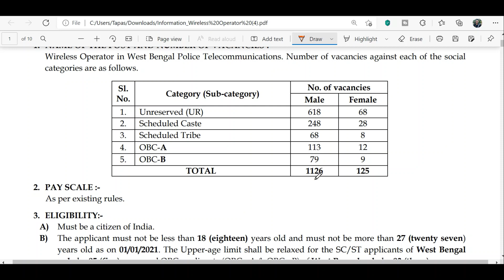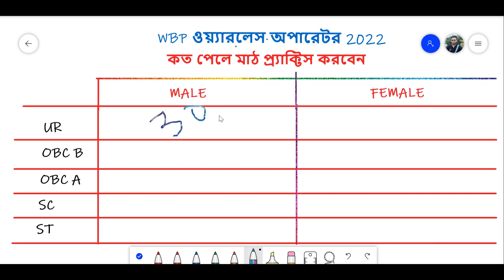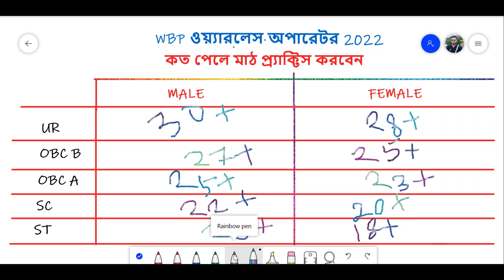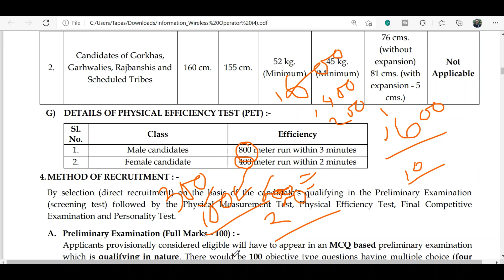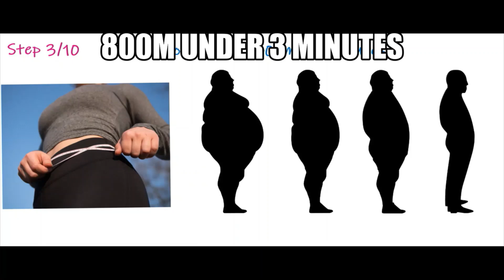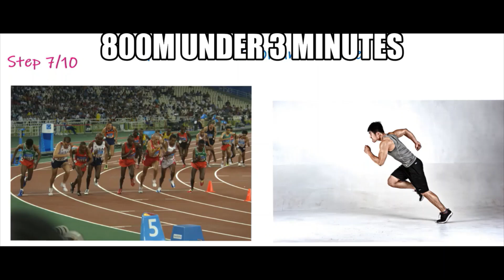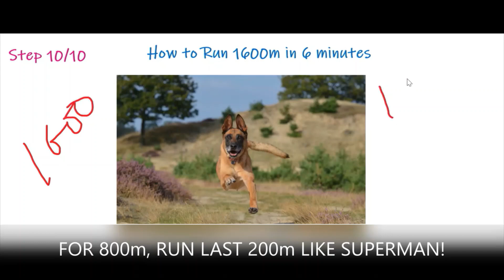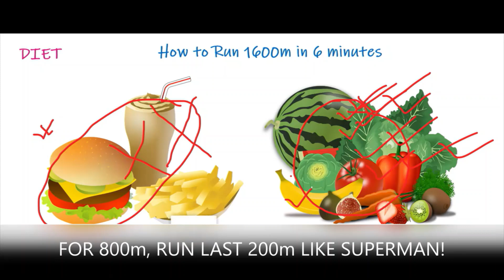WBP Wireless Operator Result Date | WBP Wireless Operator Expected Cut off Marks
WIRELESS OPERATOR QUESTION PAPER

The date of Preliminary Examination for recruitment to the posts of Wireless Operator in West Bengal Police Telecommunications - 2020 has been scheduled on 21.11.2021 (Sunday) from 12:00 Noon to 1:30 PM.

Applicants provisionally considered eligible will have to appear in an MCQ-based preliminary examination which is qualifying in nature. There would be 100 objective-type questions having multiple choice (four choices) of answers carrying equal marks each. The duration of this examination will be 1:30 hours (one hour thirty minutes). The question paper will be set in two languages (Bengali & Nepali).

There will be NEGATIVE marking for each incorrect answer. ¼th of the allotted marks for a particular question will be deducted for each incorrect answer. The qualifying marks in the Preliminary Examination to appear for the next stage will be fixed by the West Bengal Police Recruitment Board. The marks obtained by a candidate in the preliminary examination will not be considered for preparing the final merit list.

PHYSICAL MEASUREMENT TEST (PMT):-
The physical standards [height, weight, and chest (for Male candidates only)] of the candidates as mentioned under 3 (F) will be tested by using electronic machines of those who qualify in the Preliminary Examination.

C. PHYSICAL EFFICIENCY TEST (PET):-
Candidates who qualify in PMT will be allowed to take part in PET as mentioned under 3 (G).

D. FINAL COMPETITIVE EXAMINATION: - Full Marks - 85;
Candidates qualified in the Physical Measurement Test (PMT) & Physical Efficiency Test (PET) will have to appear in the Final Competitive Examination which will be taken in 2 (two) parts as follows:-
a. Part - I:- Physics and Mathematics (10+2 level) [Full Marks - 70]:- This part will be an OMR-based MCQ  type examination of 1 (one) hour duration having 70 (seventy) MCQ type questions carrying equal marks each. The question will be set in English only.

Note:- There will be NEGATIVE marking for each incorrect answer. ¼th of the allotted marks for a  particular question will be deducted for each incorrect answer.
b. Part - II:- Language Test (Full Marks - 15):- A translation sheet will be provided to translate a passage from  English to Bengali/Nepali as the case may be. The duration of this part is 30 (thirty) minutes.
The Written Examination for these 2 (two) parts of the Final Competitive Examination will be one continuous examination to be held at selected centers to be decided by the West Bengal Police Recruitment  Board. The West Bengal Police Recruitment Board shall have the discretion to fix qualifying marks in the  Final Competitive Examination for shortlisting candidates for the next stage.

E. PERSONALITY TEST: - Full Marks - 15; A limited number of candidates fulfilling all the eligibility criteria for the post will be called for a personality test on the basis of merit, based on the result of the Final Competitive Examination. These tests will be for 15 (fifteen)  marks.

The final merit list of the provisionally selected candidates shall be prepared on the basis of the total marks obtained in the Final Competitive Examination and the marks obtained in the Personality Test.

FIND US